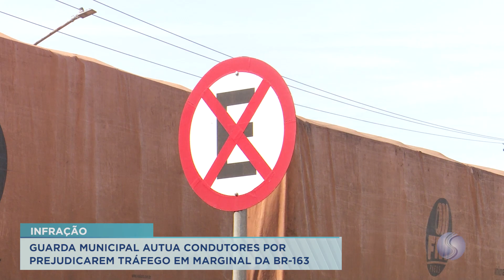16/01/23 Guarda Municipal autua condutores por prejudicarem tráfego em marginal da BR-163